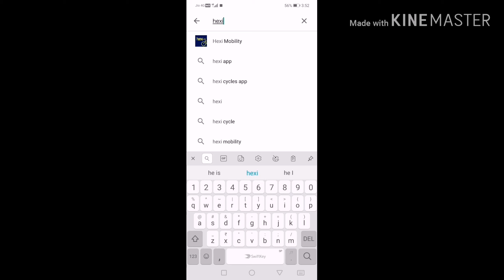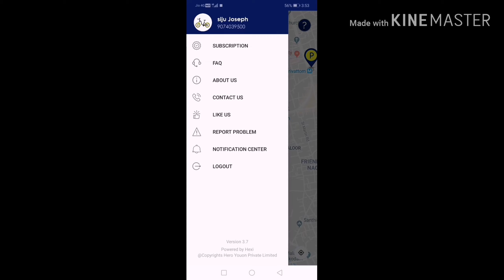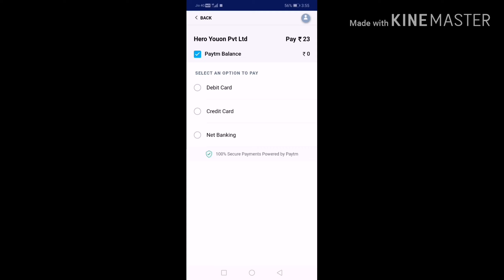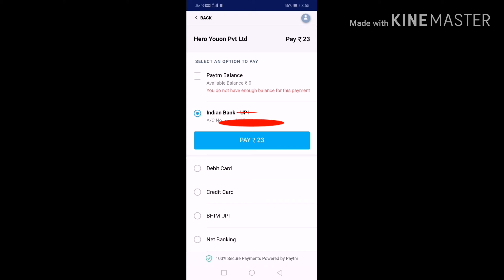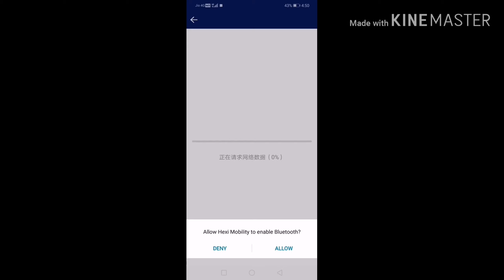Kochi metro namudei arogyathinu vendi hexi mobility yum ayi cherunnu cheyunna karyam kando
Kochi metro numudei arogyathinu vendi hexi mobility yum ayi cherunnu cheyunna karyam kando. All metro metro stations lum hexi cycle available anu. Kochi lu ulavar maximum hexi cycle upyogikan try cheyuka. Cycling nalla oru exercise anu.